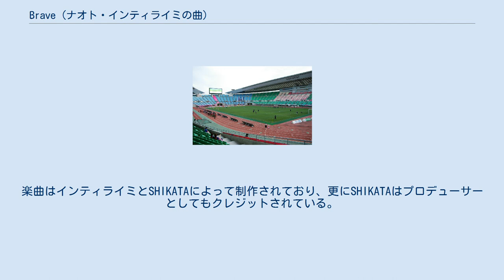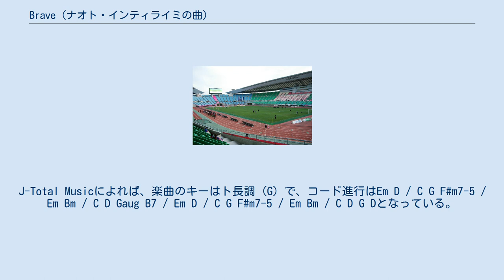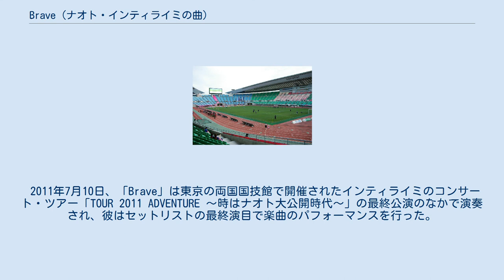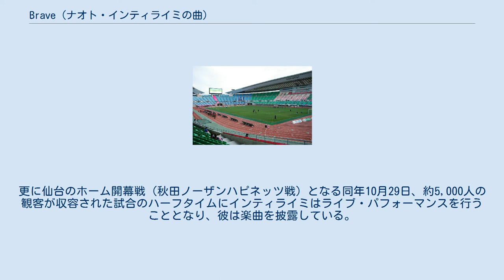Brave (ナオト・インティライミの曲)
ナオト・インティライミの楽曲
「Brave」（ブレイヴ）は、日本のポップ歌手ナオト・インティライミによる楽曲。
この楽曲は彼の2作目のスタジオ・アルバム『ADVENTURE』からの先行シングルとしてユニバーサルシグマより2011年4月13日に日本にてシングル・リリースされた。
楽曲はインティライミとSHIKATAによって制作されており、更にSHIKATAはプロデューサーとしてもクレジットされている。
音楽性的にこの楽曲はヒップホップの要素を持つポップソングであり、加えてオートチューンがフィーチャーされている。
一方、歌詞は勇気や希望を紡いだ内容となっている。
「Brave」は音楽評論家から肯定的評価を受け、批評家らは特に彼のボーカル・パフォーマンスに高い評価を与えている。
 楽曲は商業的にも成功を収め、日本のRIAJ有料音楽配信チャートで最高位5位、日本レコード協会からはゴールド・シングルの認定を受けている。
付随する楽曲のミュージック・ビデオは森諭が監督を務めた。
ビデオは長居陸上競技場で撮影され、無観客状態にある競技場内の複数箇所にて彼が楽曲を歌う内容となっている。
加えて「Brave」は、インティライミのコンサート・ツアー「TOUR 2011 ADVENTURE 〜時はナオト大公開時代〜」のほか、プロバスケットボールチーム仙台89ERSの2011年のホーム開幕戦ハーフタイム・ショーでもライブ・パフォーマンスされている。
 「Brave」は2011年2月にリリースされた「今のキミを忘れない」に続く楽曲で、彼の2作目のスタジオ・アルバム『ADVENTURE』からの先行シングルとして2011年4月にシングル・リリースされた。
まず、デジタル・ダウンロードで2011年4月13日にリリースされ、その1週間後となる2011年4月20日にCDシングルとしてもリリースされた。
「Brave」の楽曲制作はナオト・インティライミとSHIKATAによって行われ、作詞をインティライミとSHIKATAが、作曲をインティライミが行なっている。
更に、SHIKATAはプロデューサーとして楽曲に関わっている。
「Brave」はヒップホップの要素を持つポップソングである。
Hot Expressのライター菅野雄貴はこの楽曲を"ミドルチューン"、リッスン・ジャパンは"スタンダードなポップ・ナンバー"と呼んでいる。
この楽曲では、K-POPの楽曲でも多く用いられるオートチューンが"豪快に"使用されている。
J-Total Musicによれば、楽曲のキーはト長調 (G) で、コード進行はEm D / C G F#m7-5 / Em Bm / C D Gaug B7 / Em D / C G F#m7-5 / Em Bm / C D G Dとなっている。
歌詞は、勇気や希望が紡がれた内容となっており、コーラスでは"僕らならできるって 思いながら闘って/ 新しい未来を イメージすればいい / あの虹を渡って まだ見ぬその先へ / 自分を信じて 始まったばかりさ"と歌われている。
タワーレコードはコーラスの歌詞について"大きなダメージを受けた今の日本のみんなの心にポジティブなパワーをくれる"とコメントしている。
 音楽評論家は、この楽曲「Brave」に概ね肯定的な評価を与えている。
リッスン・ジャパンは「Brave」について、"その完成度は高い。
"とコメントした。
Hot Expressのレビュアー菅野雄貴は、"彼の真骨頂とも言える前向きなメッセージがこれでもかと詰め込まれたミドルチューン"と批評した。
更に「Brave」でのインティライミのボーカル・パフォーマンスについても言及し、次のようにコメントした："優しくも魂あふれる彼の歌声は、不安で沈みがちな気持ちを一掃してくれると共に、じんわりと心に沁み渡っていく。
"タワーレコードもボーカル・パフォーマンスに言及しており、"ナオトの明るい歌声に元気を分けてもらえる"とコメントしている。
EMTG MUSICのレビュアー池田スカオ和宏は、アルバム『ADVENTURE』のレビューの中で「Brave」に言及し、楽曲について"ちょっとした勇気と鼓舞を与えてくれる。
"とコメントした。
 2011年07月26日付のRIAJ有料音楽配信チャートにて、「Brave」は最高位となる5位にてチャート・デビューしている。
2011年4月...